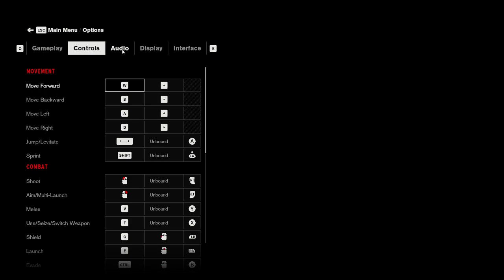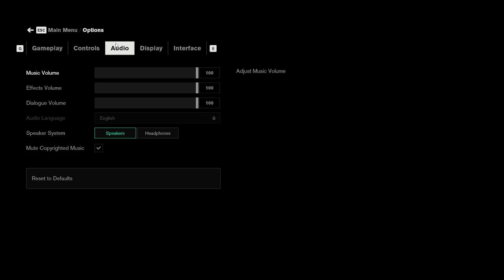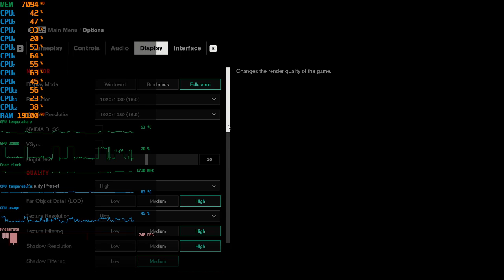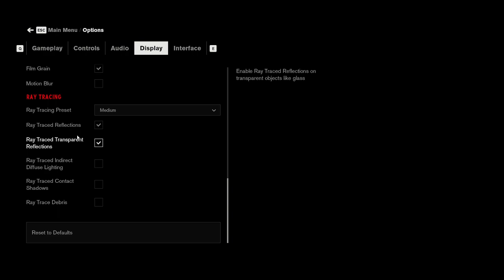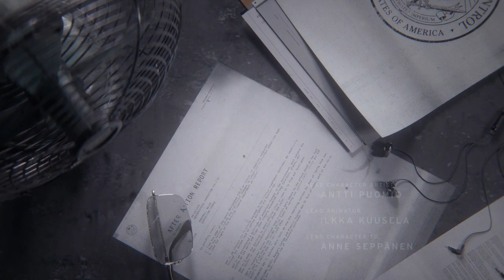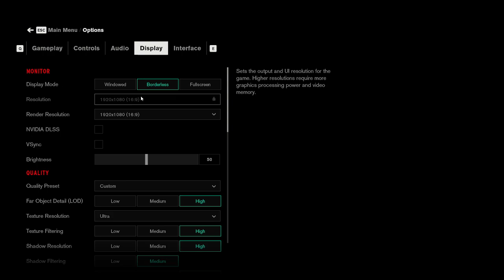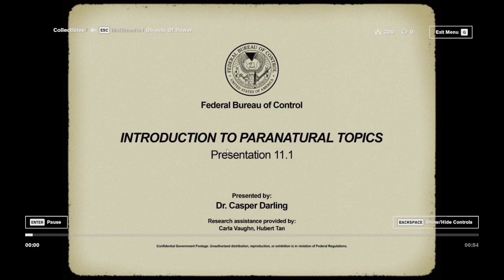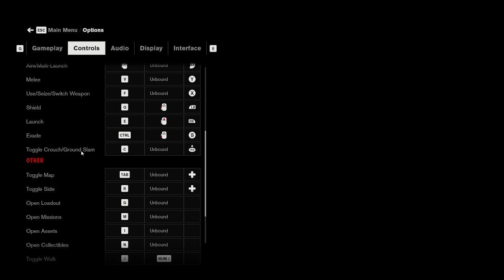High fidelity gaming [VOD]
7/20/2022